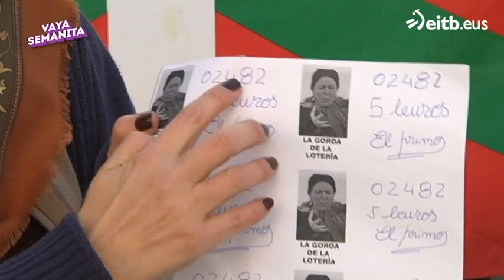Nekane le mete mano al bombo de la Lotería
Nekane y su primo se han puesto a vender Lotería en el puesto, pero se les olvidado conseguir primero los décimos. Por eso han tenido que poner en marcha un plan.